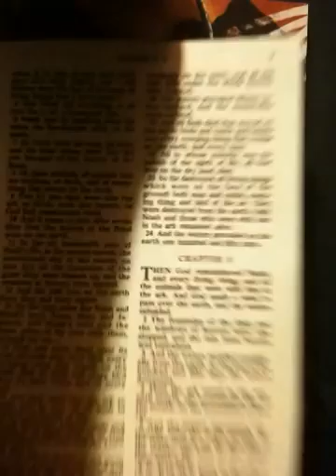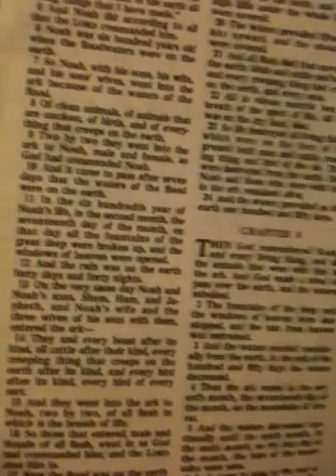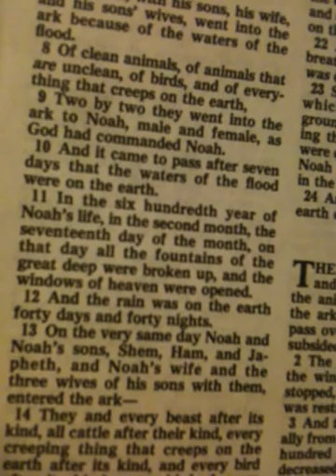2-17 The Great Flood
In the second month on the 17th day of the month, the foundations of the great deep were broken up and the windows of heaven opened, and the rain was on the earth 40 day and 40 nights.  Genesis 7:11